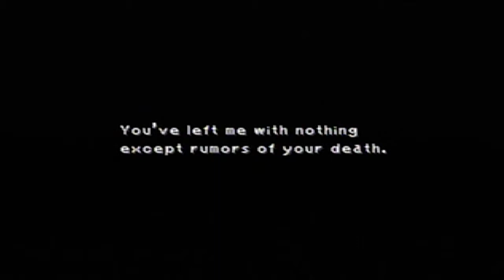Final Fantasy IX | 25 | KUJA!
You sociopath :P (No really; he doesn't have fully developed emotions because he literally never had a childhood. Garland didn't really give him life/soul/woke him up until he was already an adult, so he didn't go through childhood and had no chance to develop complex emotions. That's the reason he can't naturally Trance, while Zidane can.)